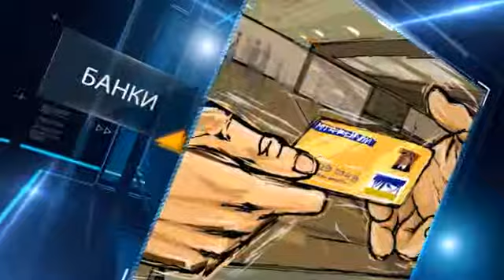Лидер Правого сектора Ярош объявлен Россией в международный розыск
Известно, что Дмитрий Ярош неоднократно взывал как членов своей организации, так и простых граждан ко всеобщей мобилизации и активным действиям, которые зачастую имели отнюдь не мирный характер.